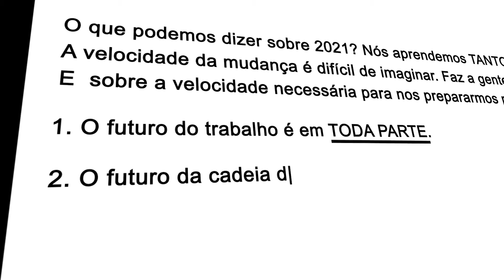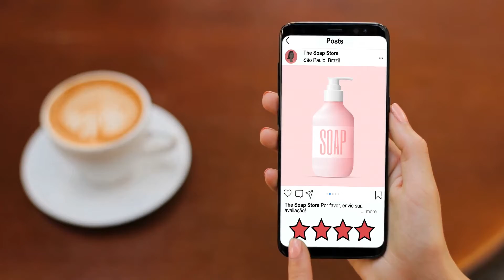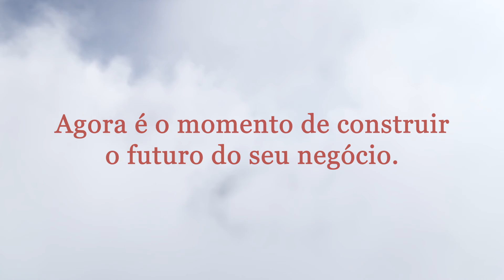Estimado 2021, o futuro está aqui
As mudanças do ano passado nos mostraram que o futuro está aqui e agora. O trabalho acontece em qualquer lugar. A cadeia de suprimentos é ágil. As finanças são em tempo real.
A experiência do cliente é importante.
Saiba como as soluções da Oracle Cloud podem ajudá-lo a encontrar o futuro, hoje.